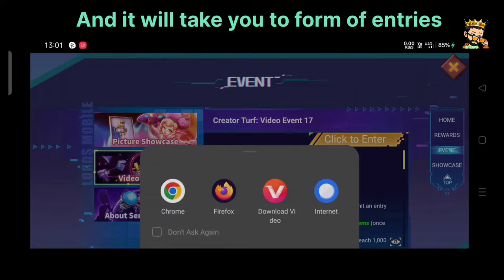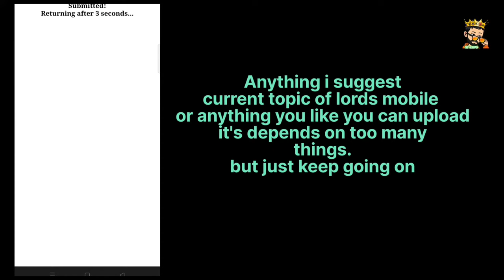Creator Turf 17 Lords Mobile Full Guide ! Show your creativity and get Rewarded with Lords Mobile